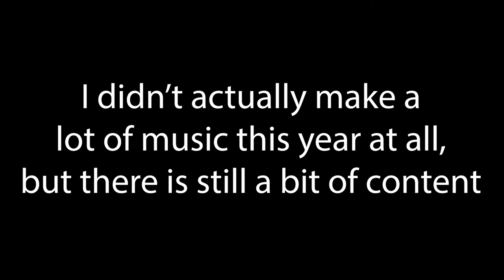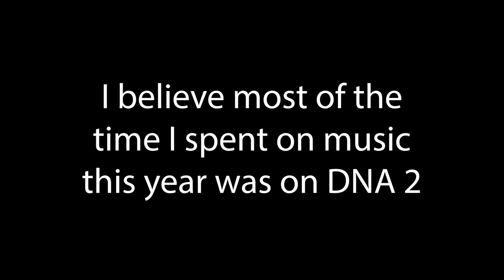Unfinished/Scrapped Songs of 2013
The fourth video in this video series, this one is from the same year I released DNA 2!

This is in my opinion this is where it starts to get pretty interesting.

0:00 - Video Intro
0:20 - test132
0:46 - random 8bit
1:03 - EPIC HOUSE SONG!!
5:19 - newtest1
5:50 - random test
6:36 - i don't know
8:11 - newdubtest
9:23 - beauty piano
10:14 - chillstep practice 1
11:15 - experimental new song
12:29 - testrandomidunnogood
12:59 - 8bitwip
13:43 - newsongtest1
14:39 - newtest2
15:09 - experimentaldrumshiz
16:08 - newetw
16:35 - randomhardstyle
16:51 - newsongthing
19:26 - Video Outro